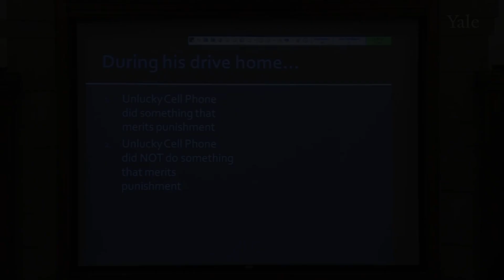UNLUCKY - Meaning and Pronunciation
How to pronounce unlucky?

This video provides examples of American English pronunciations of unlucky by male and female speakers.
In addition, it explains the meaning of unlucky through a definition and several visual examples.

IPA Transcription of unlucky is /ənlˈʌki/.

Definition of unlucky:
Unlucky means unfortunate or unlucky.

If you'd like to test your pronunciation of unlucky, check out Accent Hero's real-time pronunciation feedback tool: